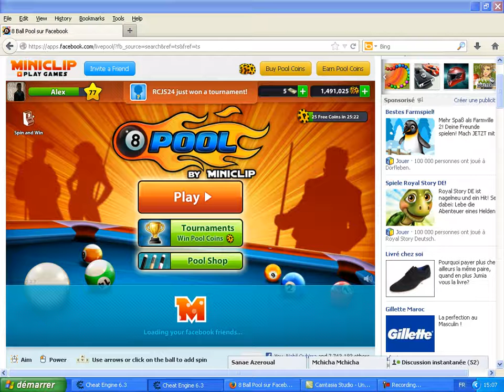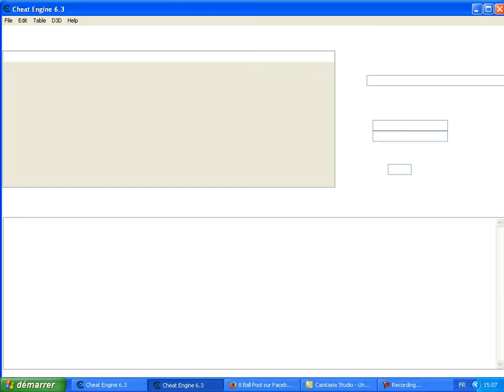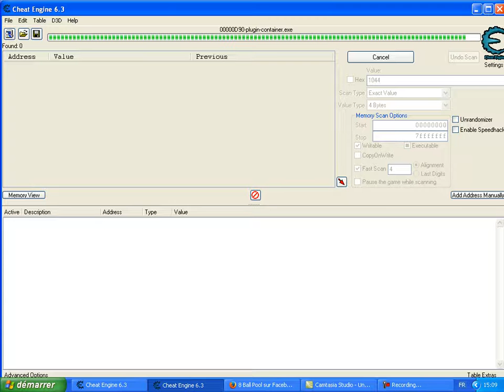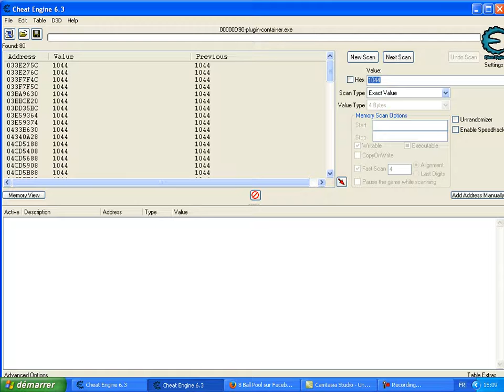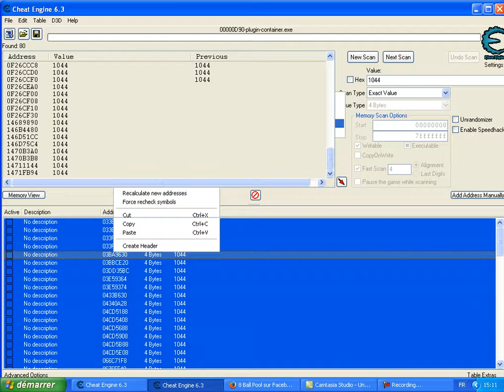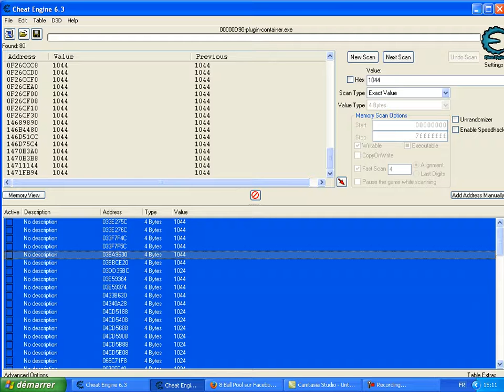hack any cue you want 8 ball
hack any cue you want 8 ball pool new hack
inbox me in facebook if you want the codes ;)